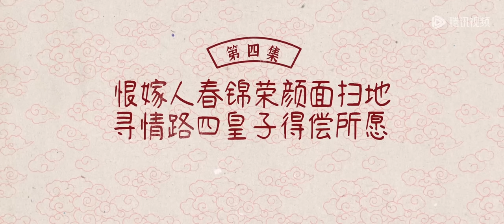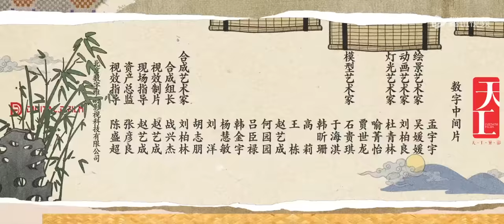【家庭喜剧】《兰闺喜事 Hilarious Family》EP04——买菜时发现跟菜摊老板撞发型！两人面面相觑场面过于滑稽（刘琳、李嘉琦）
欢迎加入"腾讯视频"频道会员观看《兰闺喜事 Hilarious Family》

【剧情介绍】守寡18年的杜如玉一心想将四个女儿嫁进“好”人家，为此，她咬紧牙关，顶着巨大的经济压力在京城买了一套宅子，好让女儿们都能有一桩“门（非）当（富）户（即）对（贵）”的姻缘。 结果，金龟婿一个没来，莫名其妙的年轻人却接二连三地闯入她们的生活：懦弱的“武二代”路不平、 愚蠢却嚣张的王府世子、不会察言观色但天性善良的四皇子和浑身正能量却一直在做坏事的李腾云， 这些人杜如玉没有一个看得上的，但他们却与自己的女儿们越走越近。
主演：刘琳、李嘉琦、杨皓宇、任豪、吴佳怡、古子成、韩云云、昌隆、厉嘉琪、向夏等

00:00 更多精彩视频尽在 WeTV / Tencent Video APP
00:30 下载 WeTV / Tencent Video APP 看海量完整版腾讯视频